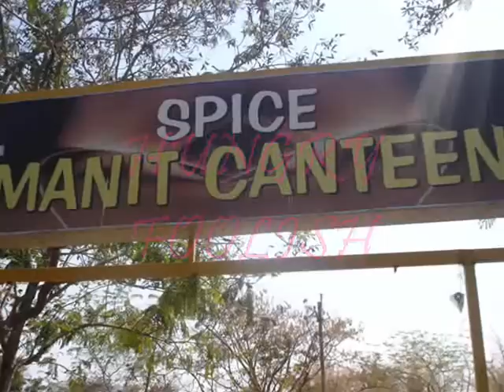Digital Systems Design and VLSI Workshop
Workshop Held at MANIT in Bhopal, 8th and 9th March 2008